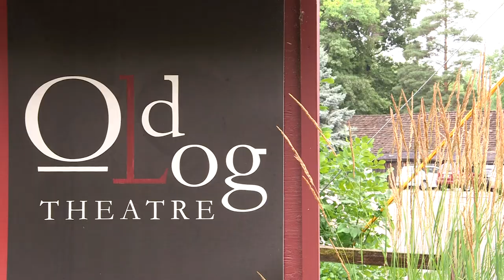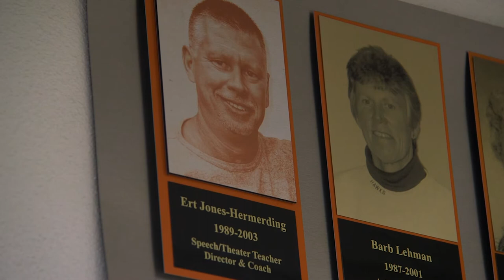My North—Episode 26: Steve Zahn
With 20-plus years of co-starring roles in Hollywood blockbusters ranging from 'Dallas Buyers Club' to 'War of the Planet of the Apes,' Steve Zahn is kind of a big deal these days. But the Marshall, Minnesota born actor who grew up in Robbinsdale and went to college at Gustavus, didn’t get his start on the big screen; he got it on the stage of the Old Log Theatre in Excelsior.